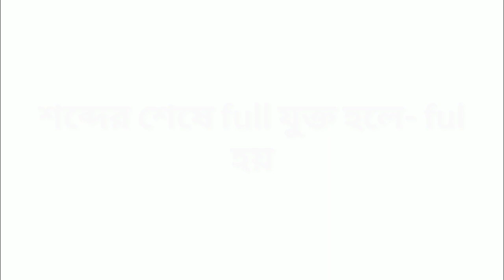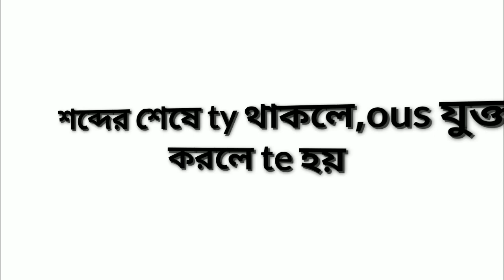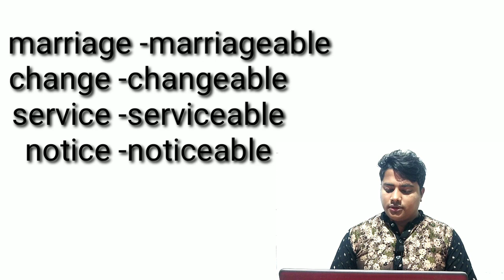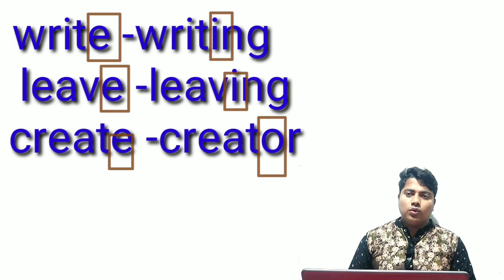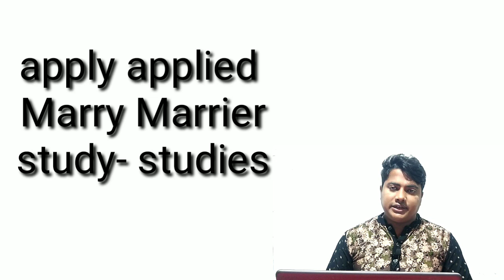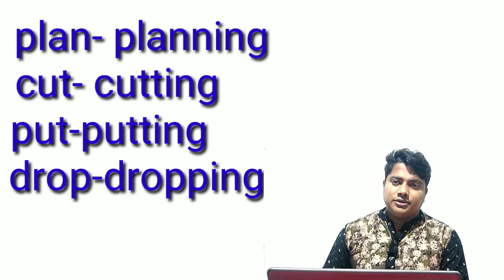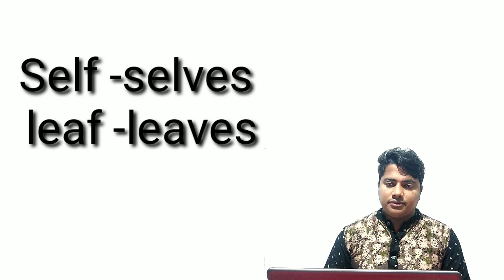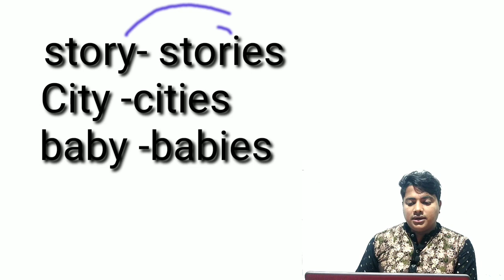Most common English spelling rules | Spelling rules in English 2019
Dear learner by this content you can know most common english spelling rules with prectice.

here you also learn 16 basic spelling rules to develop your writing skills.

so lets watch the content

 if you want to get such type of tutorial